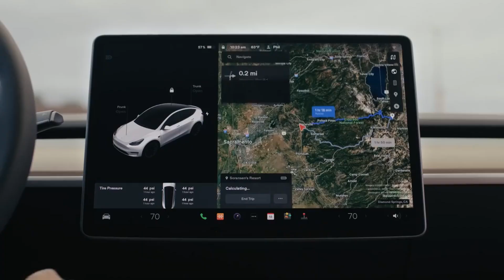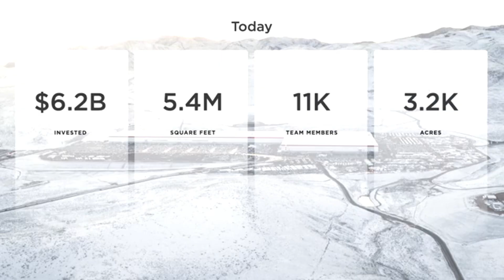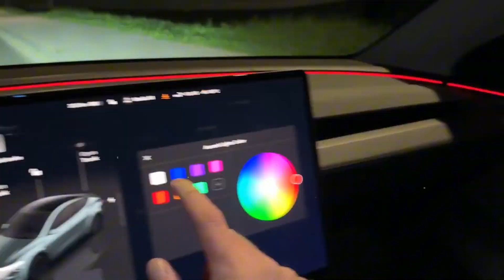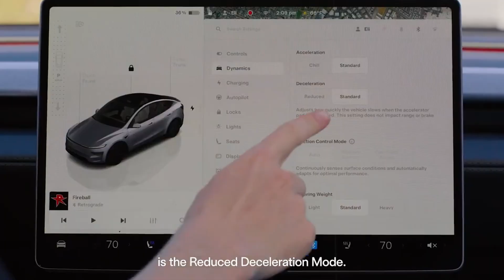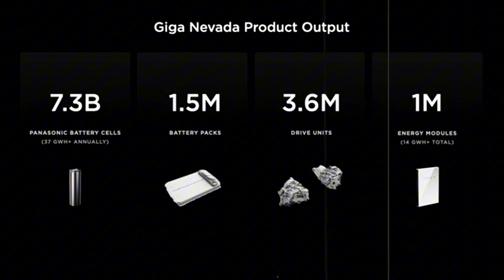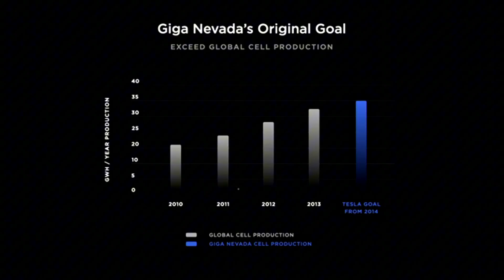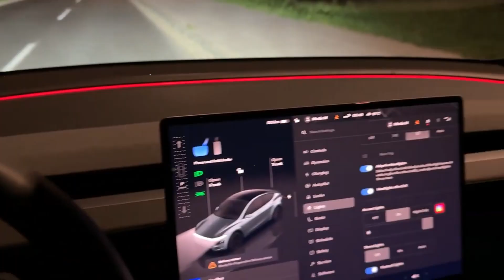FINALLY! Tesla’s NEW BATTERY - New 4680 Gen 2 From The Tesla Model 2 Will Revolutionize Everything!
The Tesla Model 2 is about to turn the electric vehicle market upside down, smashing sales records and grabbing an impressive share of the global market at record speed. With an innovative approach that combines affordable price, unprecedented energy efficiency, and cutting-edge technology, Tesla is betting on markets like India and Africa, challenging automotive giants such as BYD and Toyota. The model surprises by delivering full autonomy, software upgrades, affordable self-driving, and a peer-to-peer charging network that transforms every owner into a small energy provider. Tesla’s strategy revolutionizes not only the way electric cars are produced but also how they are consumed, setting a new standard for accessible mobility and technology.
Beyond an unmatched cost-benefit, the Model 2 proposes a new relationship between owner and vehicle, connecting mobility, passive income generation, and environmental sustainability. The cultural impact was immediate, with millions of social media mentions and an impressive approval rate. The “Abundance Protocol” concept brings owners into an ecosystem that unites solar energy, artificial intelligence, and digital resources, transforming the car into a growing asset. Keywords like Elon Musk, Tesla Model 2, affordable electric cars, sustainable mobility, self-driving, technological innovation, and energy savings gain new meaning in this revolution that promises to forever change what it means to own a car. Get ready to witness the dawn of a new era in electric mobility.